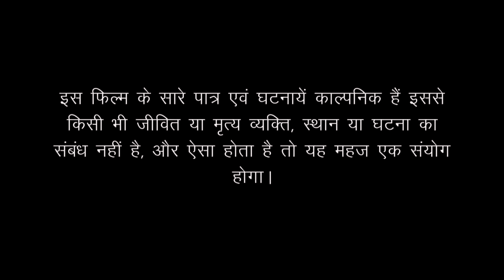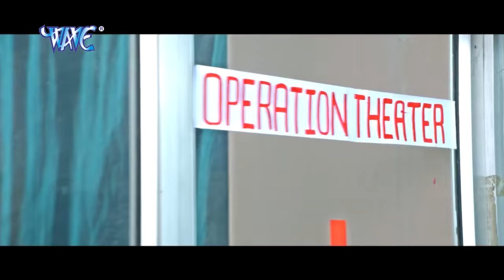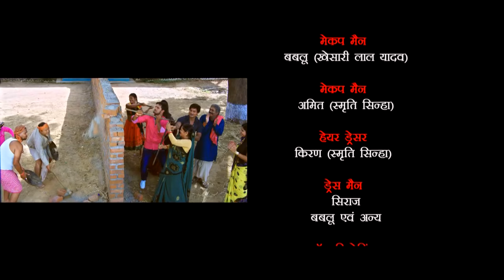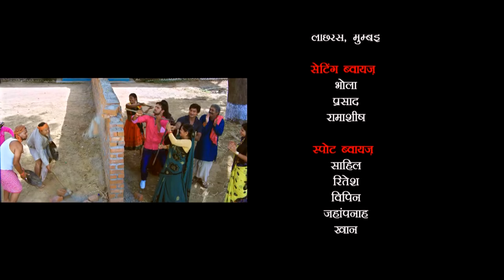Kache Dhaage - कच्चे धागे - Superhit Bhojpuri Full Movie - Khesari Lal Yadav & Akshra Singh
VG - 8132

Film :- Kache Dhage
Star Cast - Khesari Lal & Akshra Singh
Company/ Label :- Wave